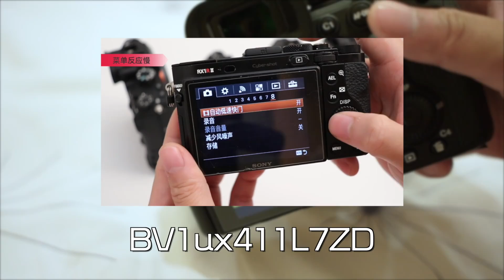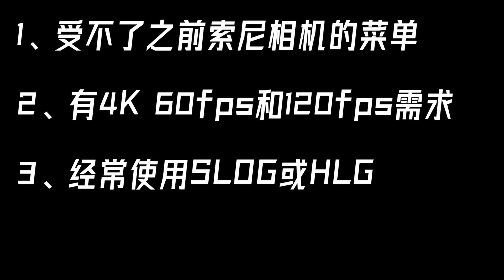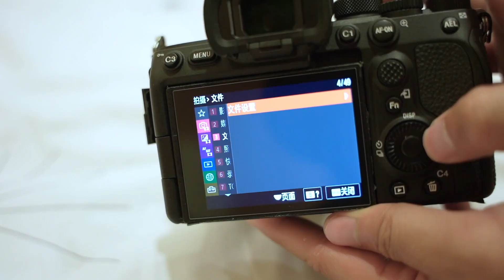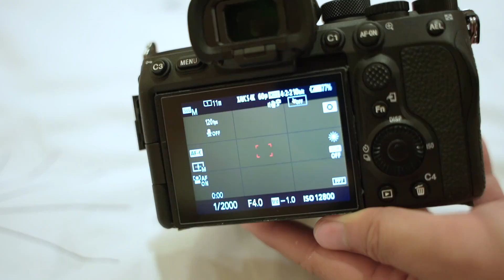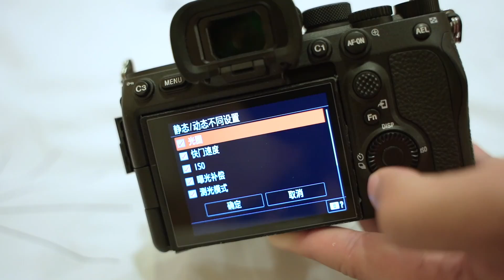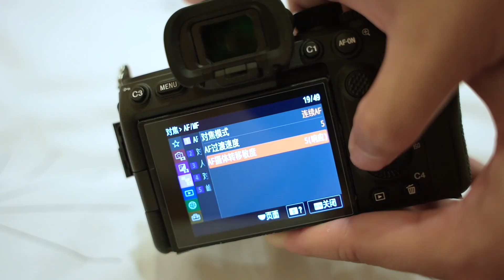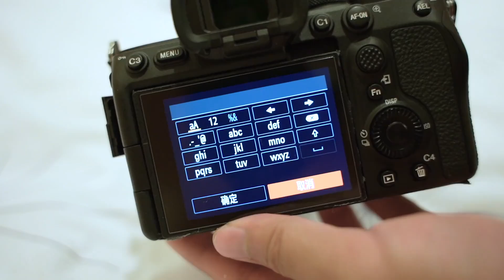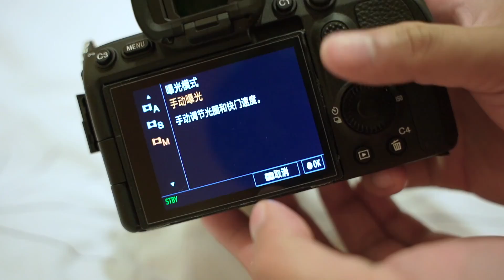【布瞎BB】索尼 A7S III（1/2）菜单革新篇